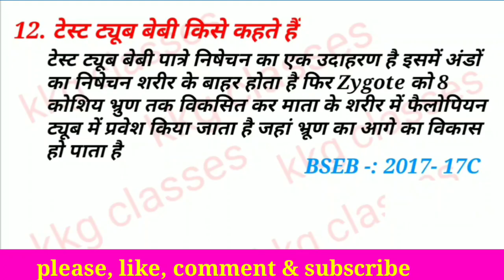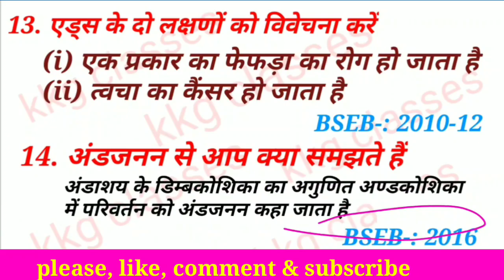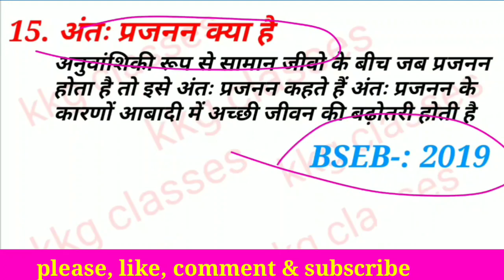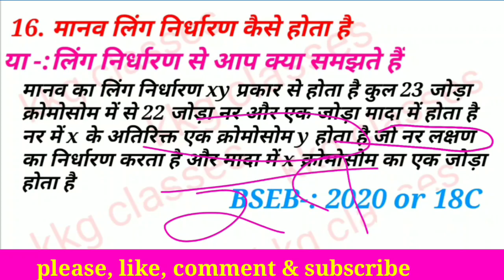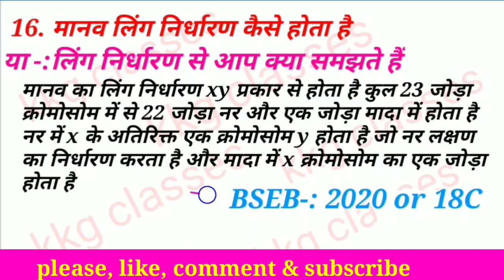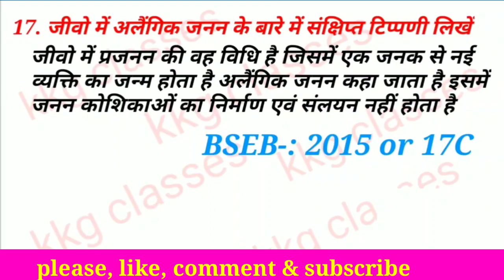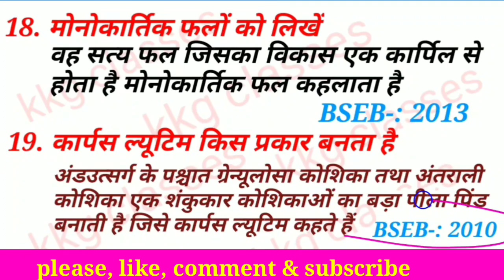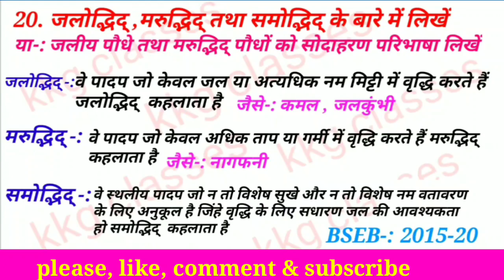vvi question 2022 12th biology subjective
vviobjectivequestionClass-12thbiology2022
vviobjectivequestionClass-12thbiology

मेरा दुसरा channel kkg information

मुझसे contact करने के लिए Instagram पर follow करें | id = kkgclasses🙏🙏

Sexual reproduction in flowering plants(पुष्पी पौधों में लैंगिक जनन) class-12th objective

Reproduction in organisms(जीवों में जनन) class-12th objective

optics class-12th objective link

Is channel per class-12th ke physics chemistry maths ke subjective objective aur sabhi prakar ke video upload kiye jaate Hain
Class-10th ke social science science math Hindi Sanskrit subjective and objective ke video upload kiye jaate Hain

  🙏🙏Thanks you so muche🙏🙏